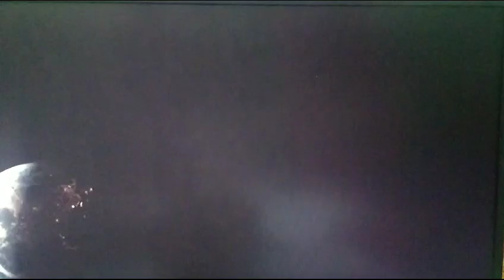CHANDRAYAAN 3 SOFT LANDING. LIVE